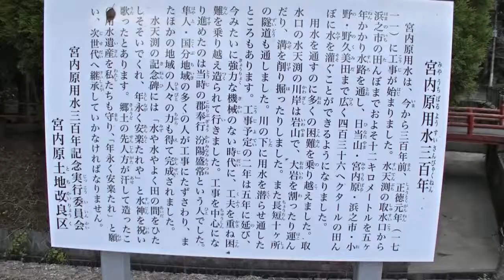霧島市隼人町神宮の街角を鹿児島神宮卑弥呼神社・石體神社へ20141208